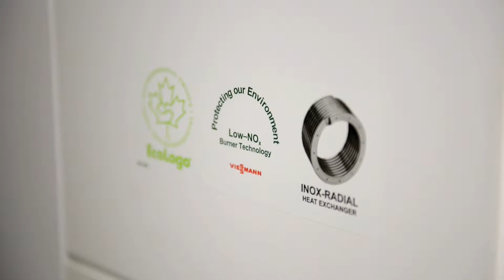Convert to Clean Efficient Natural Gas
Hear how the Sisters of the Catholic Apostolate in Monroe, NY are saving money by converting to natural gas.